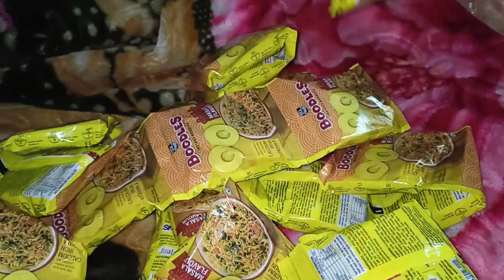Holi Me Sabkoi Pura Enjoy Kiya 🕺🕺🕺 Happy Holi goldenlife blog